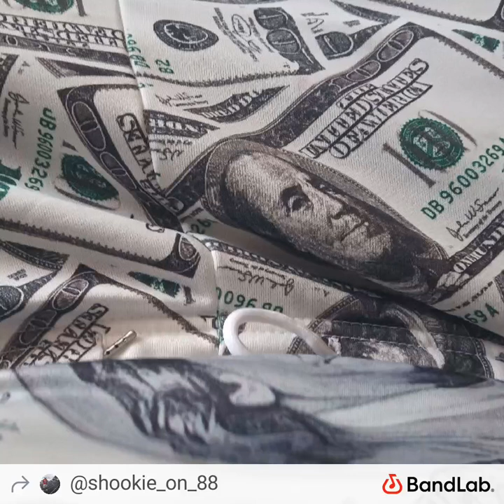feelings by Roderick Porter#rapchallenge